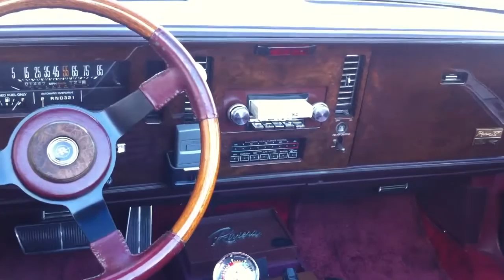1982 Buick Riviera Convertible ORIGINAL Los Angeles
Al & Ed's Autosound in Marina del Rey, CA

1979 saw the debut of the first front wheel drive Riviera on a trimmer, 114 in (2,900 mm) wheelbase, once again sharing its mechanical design and platform with the Cadillac Eldorado and Oldsmobile Toronado. The Olds 403 and Buick 350 were dropped, but the Olds 350 remained, as did a new turbocharged Buick V6 of 231 cu in (3.8 L) displacement with 185 hp (138 kW). The Riviera became Motor Trend's Car of the Year. Sales more than doubled, to 52,181 for 1979 and 48,621 for the very similar 1980 models.[22]
1981 saw the Turbo renamed T-Type and the demise of the 350 engine in favor of the Oldsmobile-built 307 cu in (5.03 L) with 140 hp (104 kW) (phased in during the 1980 MY). The standard engine was now Buick's 125 hp (93 kW) 252 cu in (4.13 L) V6, and a new option was an Oldsmobile diesel engine with a mere 105 hp (78 kW). offered through 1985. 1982 also saw the first-ever Riviera convertible, although relatively few were built, owing to very high prices-US$23,944. Riviera convertible was available in only two color choices-white or red firemist with the only interior color of red leather. A turbocharged Riviera convertible was chosen to be the pace car at the 1983 Indianapolis 500, although most convertible Rivieras had the V8 engine, which saw an increase in rated SAE net horse power to 150 for both convertibles and coupes fitted with it from 1982 through the 1985 model year.
Overall sales made the 1980s Riviera a great success, reaching 65,305 for the 1985 model year